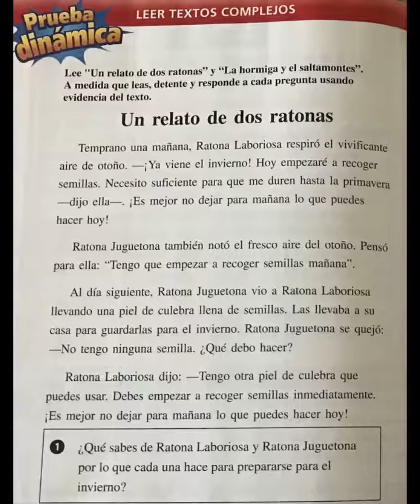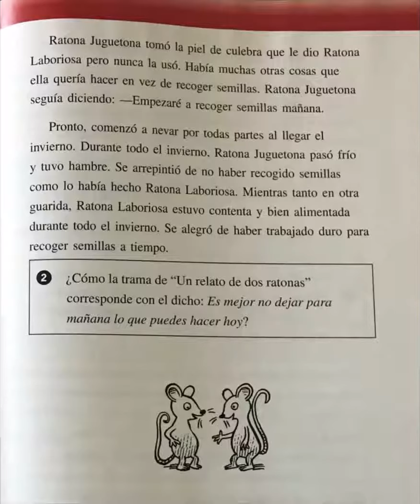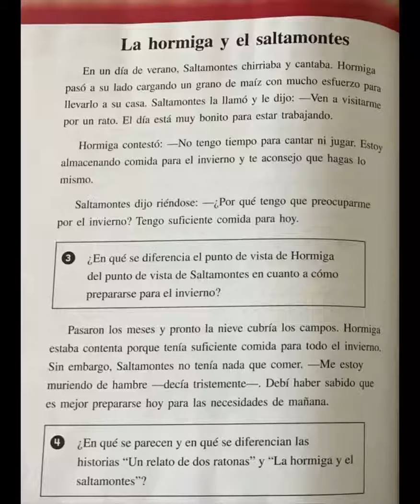Un relato de dos ratonas Senderos 2nd Grade - Listen to Reading